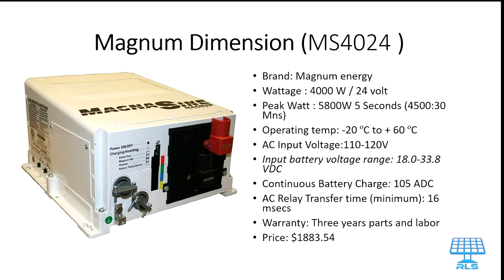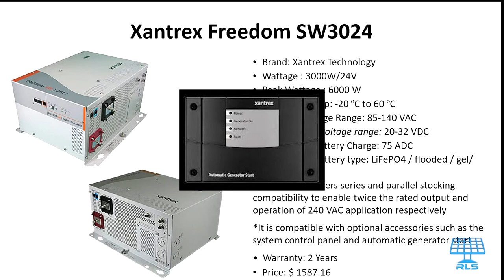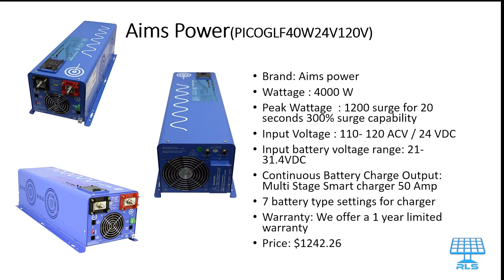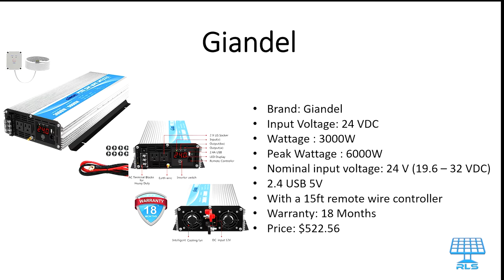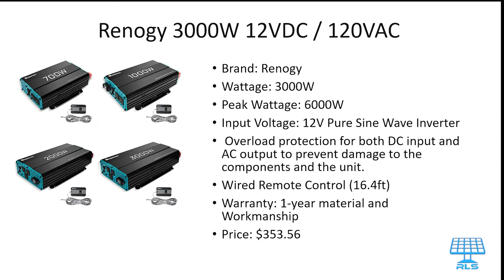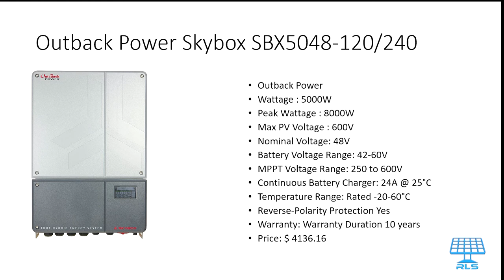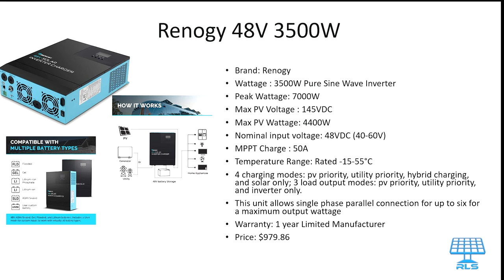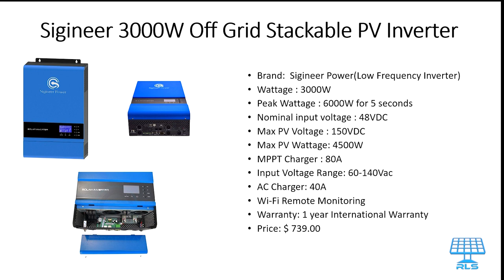Inverter Kap Bon Pou Kay Ou(Best All Time Inverters)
Avek tout bon avantaj, bon sevis kliyan, epi viv lontan. Nap ka konnen ki pi bon inverter pou nou chwazi pou sistem elektrik nou.